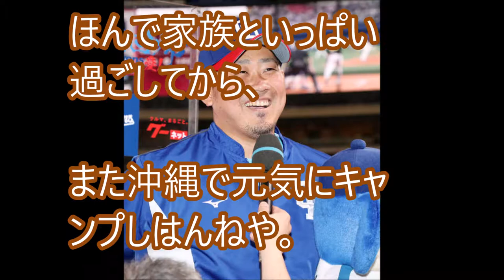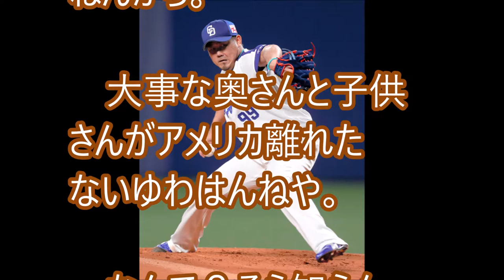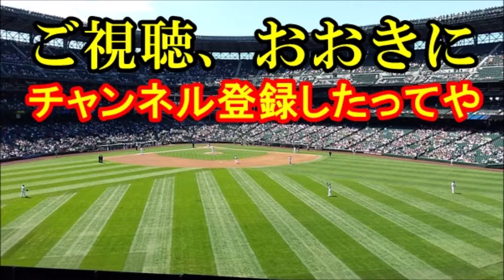【中日】松坂大輔、キャンプ抜け出して渡米！大丈夫！開幕には間に合う！たぶん！【これが野球や！】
松坂大輔はん、キャンプで見当たらんなあ、思てたら、なんか渡米しはってんて。アメリカ永住の手続きに行かはってん。
まあ、ええがな。どうせ開幕には間に合うし。

中日根尾昂　松坂大輔に初あいさつ　レジェンド同士が握手【日刊スポーツ】

【ドラゴンズ】ドラHOT＋ 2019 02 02「与田監督をゲストにキャンプ地・北谷球場から生中継」